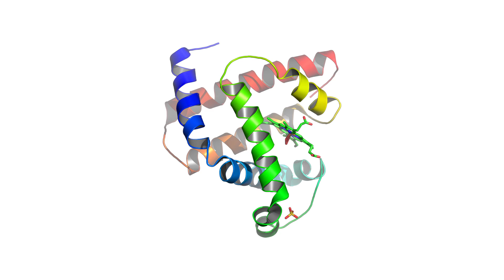Künstliches Fleisch: 32.000 Euro pro Kilo! - Clixoom Science & Fiction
Ein niederländisches Forschungsteam prognostiziert, dass wir schon in vier Jahren künstliches Fleisch im Restaurant essen werden und es in spätestens sechs Jahren im Supermarkt kaufen werden!